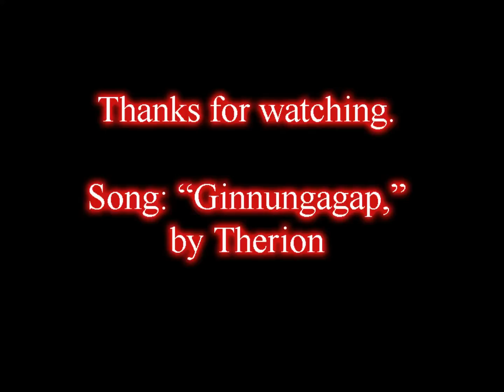Heroic Lord Rhyolith, by The Feral Aggressors of Bronzebeard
The Feral Aggressors of Bronzebeard take down Heroic Lord Rhyolith on July 25th, 2011.

This video is from a disc priest point of view. For a hunter PoV, see this video here:

Song: Ginnungagap, by Therion